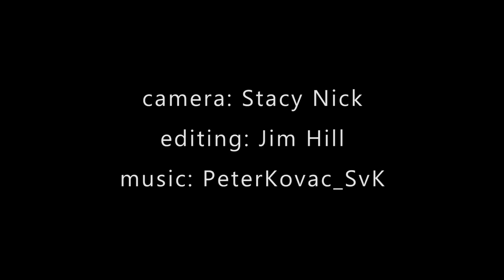A Ground Level Tour Of The Stanley Hotel Hedge Maze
A first-person tour of the Stanely Hotel's new maze inspired by the maze in 'The Shining,' which in turn was inspired by the hotel.